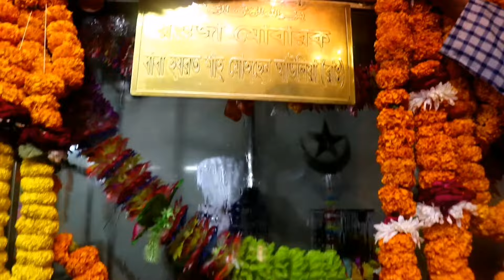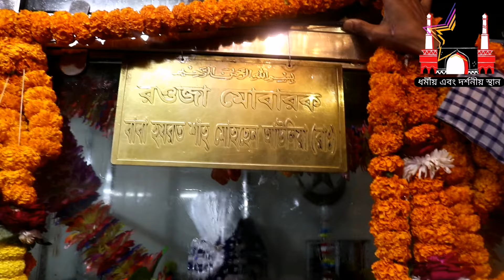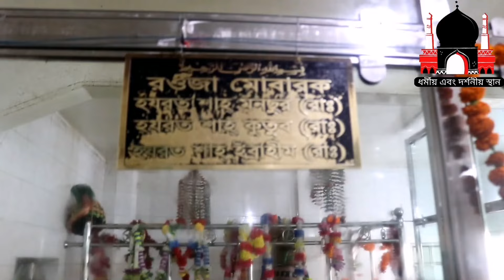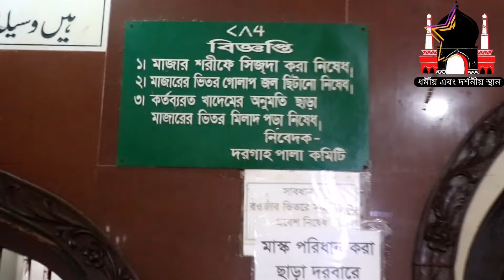মোহছেন আউলিয়া দরবার আধ্যাত্মিক ঘটনা এবং ইতিহাস Hazrat Mohsen Awliya Biography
মোহছেন আউলিয়া দরবার, আধ্যাত্মিক ঘটনা এবং ইতিহাস
(চ্যানেলের নাম:ধর্মীয় এবং দর্শনীয় স্থান)
আসসালামু আলাইকুম ,ধর্মভীরু ধর্মপ্রাণ ভাইদের প্রতি অসংখ্য সালাম,আশারাখি আল্লাহর অশেষ রহমতে সবাই ভাল আছেন, আমার উদ্দেশ্য ধর্মীয় এবং দর্শনীয় স্থান গুলো আপনাদের মাঝে তুলে ধরা, আমার এই চেষ্টা অব্যাহত থাকবে আল্লাহপাক যতদিন আমার সহায়ক থাকে,
দর্শক আজকে আপনাদেরকে আমি নিয়ে আসলাম মোহছেন আউলিয়া দরবার শরীফ এ, আপনারা এখানে কিভাবে আসবেন:চট্টগ্রামের নতুন ব্রিজ থেকে মানে কর্ণফুলী ব্রিজ এর পাশ থেকে আপনারা মোহছেন আউলিয়া দরবার শরীফ সরাসরি বাস পাবেন, অথবা আপনারা সিএনজিযোগে আসতে পারবেন,দর্শক আপনাদেরকে আমি ধর্মীয় এবং দর্শনীয় স্থান দেখিয়ে থাকি আমি আপনাদেরকে জনশ্রুতিতে থাকা ইতিহাস এবং আধ্যাত্মিক ঘটনাগুলো জানানোর চেষ্টা করি,আপনাদের এলাকায় এরকম দর্শনীয় স্থান ধর্মীয় স্থান থাকলে অবশ্যই আমার ফেসবুক পেজে ইনবক্স করে রাখবেন, আমি চেষ্টা করবো আপনাদের এলাকার ধর্মীয় স্থান তুলে ধরার জন্য, ভিডিওতে কোন ভুল থাকলে অবশ্যই ক্ষমাসুন্দর দৃষ্টিতে দেখবেন, যারা এখনো আমার চ্যানেলটি সাবস্ক্রাইব করেন নাই আমি আশা করব আপনারা অবশ্যই আমার চ্যানেলটি সাবস্ক্রাইব করবেন এবং বেল আইকনে ক্লিক করে রাখবেন, দেখা হবে নতুন কোন ভিডিওতে যদি বেঁচে থাকি ততক্ষণ পর্যন্ত ভালো থাকেন সুস্থ থাকেন দোয়া করি ,